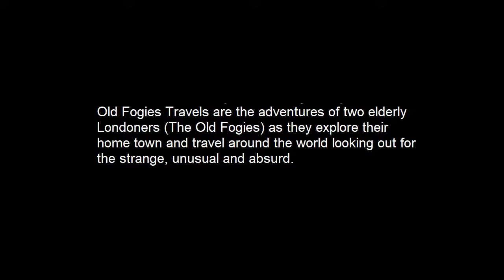The Old Fogies go to Bondi Beach in Sydney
This is a short video review of  Bondi Beach in Sydney bought to you by Old Fogies Travels for Visiting London Guide .com

Old Fogies Travels are the adventures of two elderly Londoners (The Old Fogies) as they explore their home town and travel around the world looking out for the strange, unusual and absurd.

Their articles are published on their blog but also listed on the website of Visiting London Guide.com

Old Fogies Travels Blog